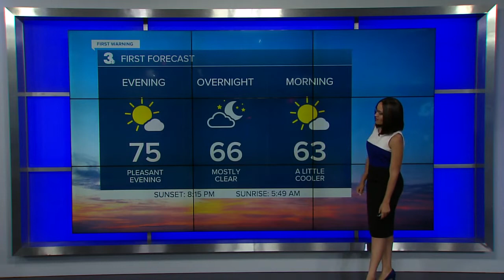Saturday Evening Weather Webcast